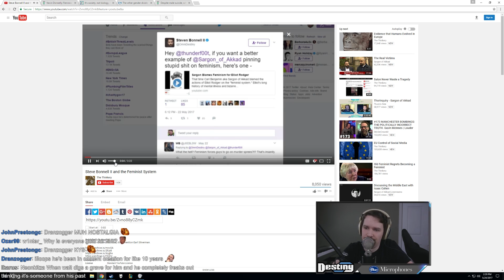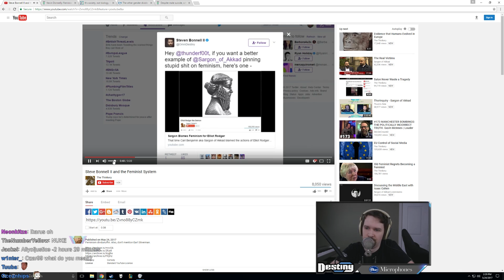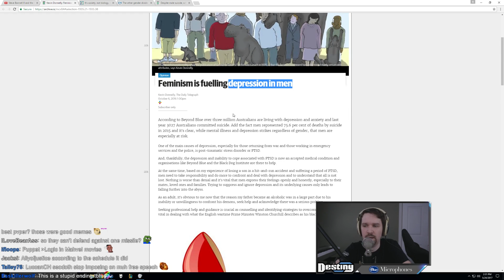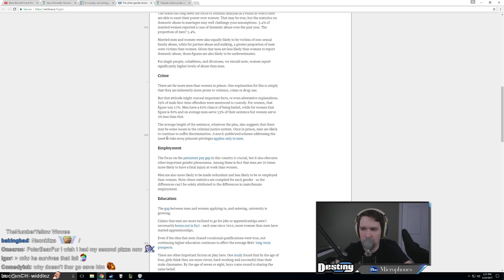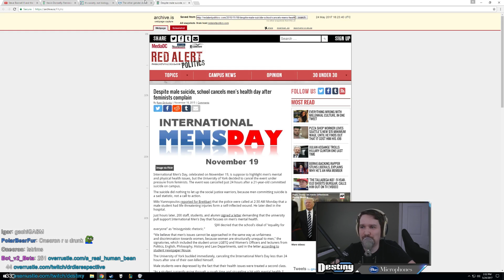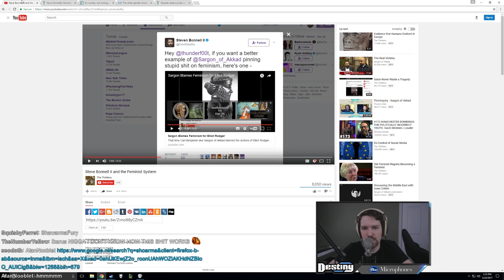Why Sargon of Akkad is WRONG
Responding to Sargon of Akkad's new video.